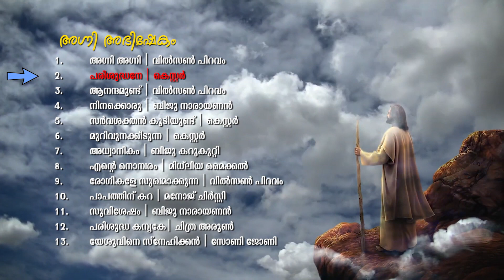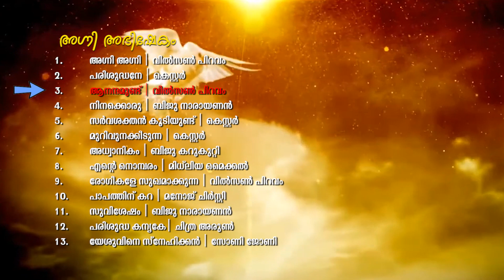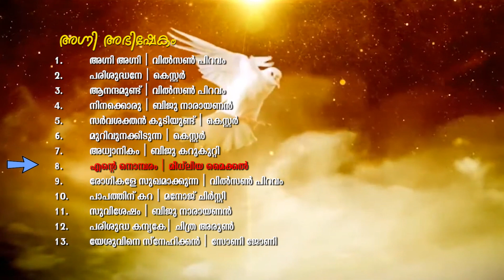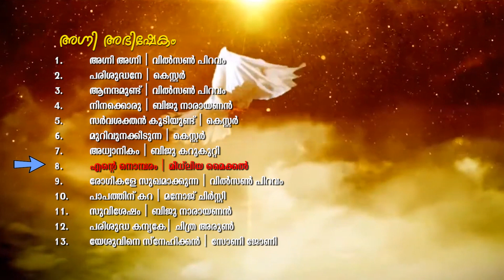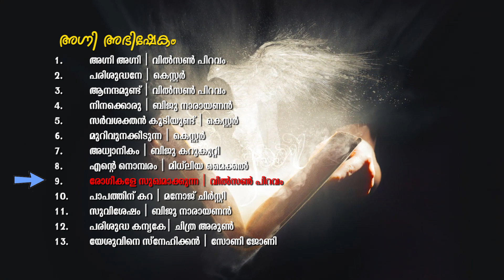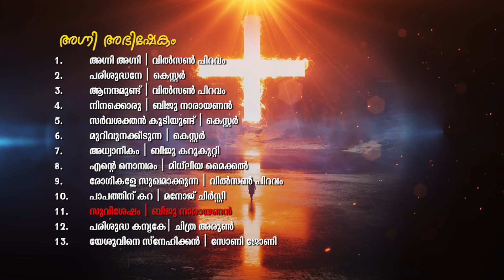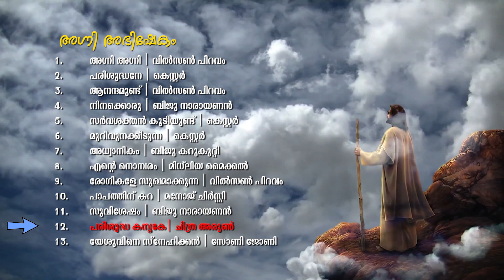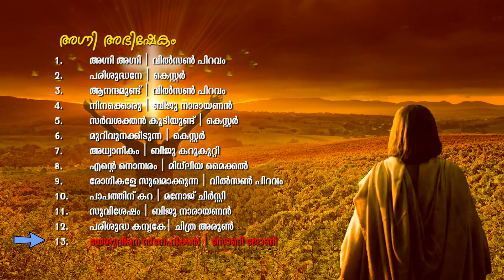അഗ്നി അഭിഷേകം | ക്രിസ്ത്യൻ ഭക്തിഗാനങ്ങൾ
SEHION TELEVISION Presents
Agni Abhishekam
CHRISTIAN DEVOTIONAL SONGS
Lyrics: Fr. SOJI OLIKKAL
Music SONY JOHNY

സെഹിയോൺ ടെലിവിഷൻ അവതരിപ്പിക്കുന്നു
അഗ്നി അഭിഷേകം
ക്രിസ്ത്യൻ ഭക്തിഗാനങ്ങൾ
വരികൾ: ഫാ. സോജി ഓലിക്കൽ
സംഗീതം സോണി ജോണി

00:00:00 - 1. Intro (ആമുഖം)
00:01:20 - 2. Agni agni (അഗ്നി അഗ്നി) | Wilson Piravom (വിൽസൺ പിറവം).
00:07:00 - 3. Parishudhane (പരിശുദ്ധനേ) | Kester (കെസ്റ്റർ).
00:13:04 - 4. Anandamundu (ആനന്ദമുണ്ട്) | Wilson Piravom (വിൽസൺ പിറവം).
00:17:03 - 5. Ninakkoru (നിനക്കൊരു) | Biju Narayanan (ബിജു നാരായണൻ).
00:23:26 - 6. Sarvasakthan koodeyundu (സർവശക്തൻ കൂടിയുണ്ട്) | Kester (കെസ്റ്റർ).
00:29:56 - 7. Murivunakkeedunna (മുറിവുനക്കീടുന്ന) | Kester (കെസ്റ്റർ).
00:36:07 - 8. Adhvanikkam (അധ്വാനികം) | Biju Karukutty (ബിജു കറുകുറ്റി).
00:40:40 - 9. Ente nombaram (എന്റെ നൊമ്പരം) | Midhlia Michael (മിധ്ലിയ മൈക്കൽ).
00:46:36 - 10. Rogikale Sukhamakkunna (രോഗീകളേ സുഖമാക്കുന്ന) | Wilson Piravom (വിൽസൺ പിറവം).
00:51:23 - 11. Paapathin kara (പാപത്തിന് കറ) | Manoj Chirsty (മനോജ് ചിർസ്റ്റി).
00:58:09 - 12. Suvishesham (സുവിശേഷം) | Biju Narayanan (ബിജു നാരായണൻ).
01:03:47 - 13. Parishudha kanyake (പരിശുദ്ധ കന്യകേ) | Chithra Arun (ചിത്ര അരുൺ).
01:13:14 - 14. Yeshuvine snehikkan (യേശുവിനെ സ്‌നേഹിക്കൻ) | Sony Johny (സോണി ജോണി).